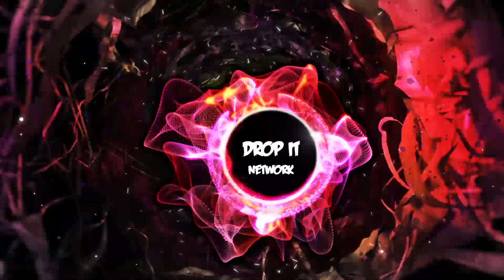[Drum & Bass] Mediks & Shimon - Mandroid [AudioPorn Release]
★ EDM Gaming Drum & Bass